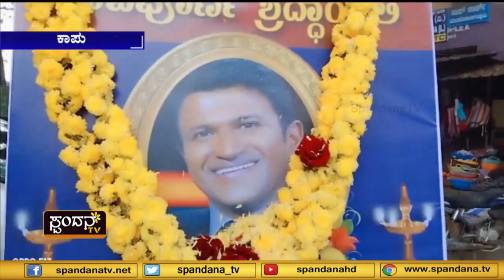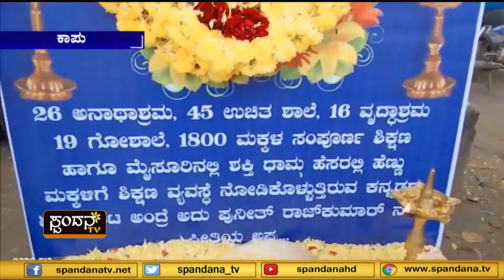ಕಾಪುವಿನಲ್ಲಿ ಪುನೀತ್ ಅಭಿಮಾನಿಗಳಿಂದ ಶೃದ್ದಾಂಜಲಿ